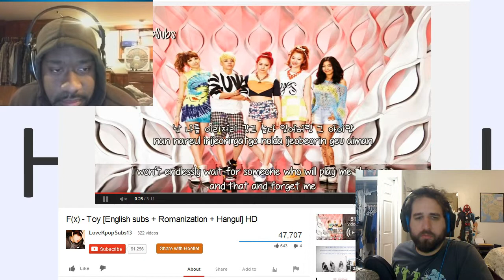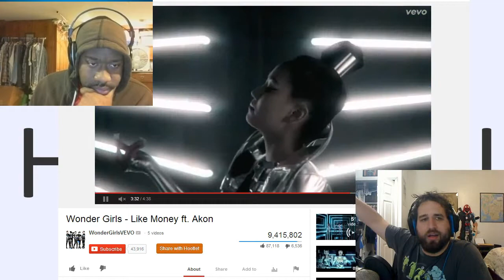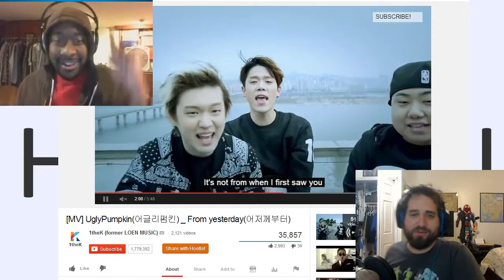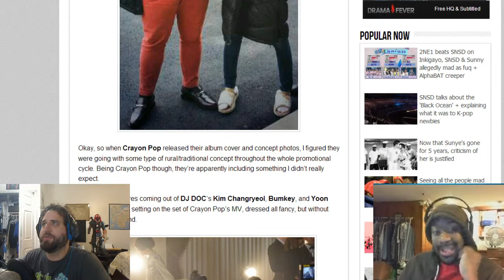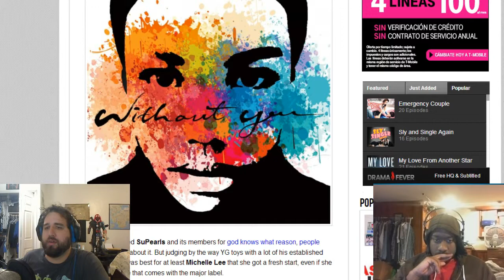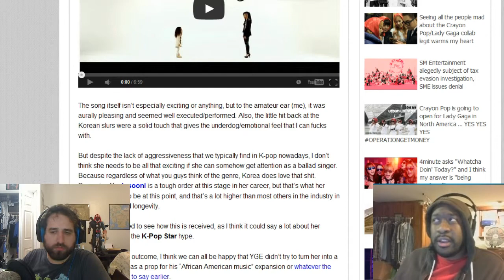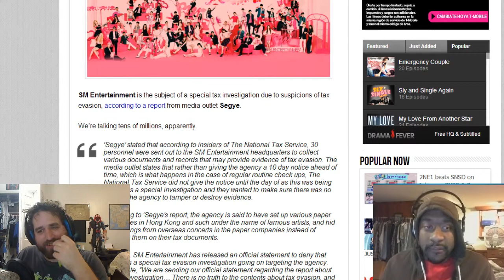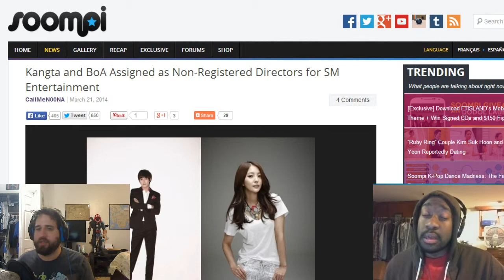Hallyujuku - Episode 21 - Shin Dong's Pockets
On this straightforward episode of Hallyujuku, we discuss what we've been listening to this week, including more evidence of YearOfTheRapper, CrayonPop's opening gig for Lady Gaga and what it will do for them career-wise, KBS' banning of Orange Caramel, Lee Michelle's thought-provoking debut, and SM's tax troubles and who's pockets investigators should be checking. Play!